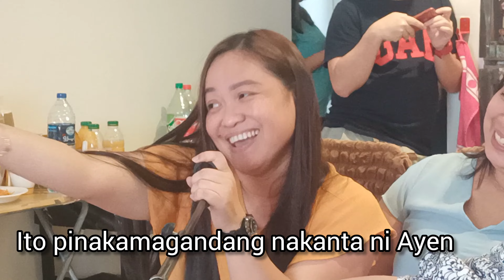Eid Break 2022 : Don't Listen Challenge